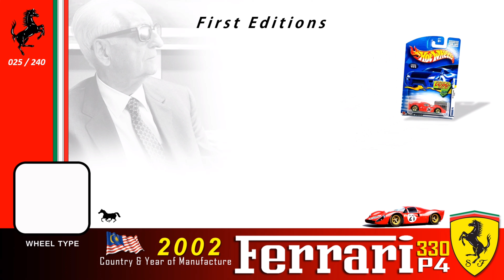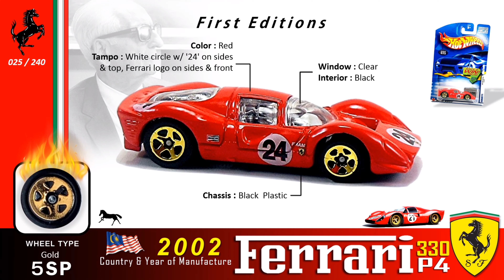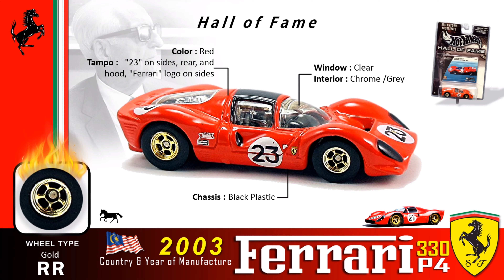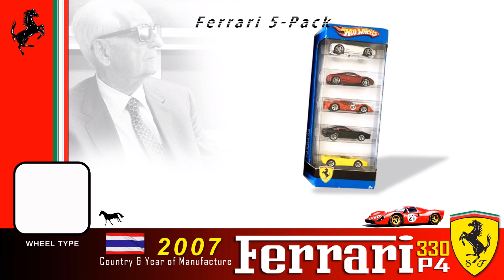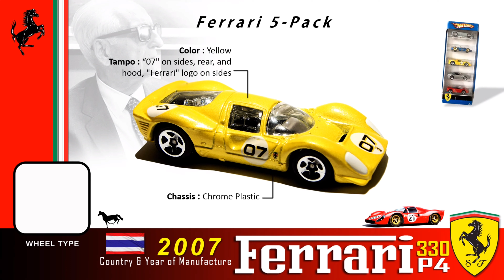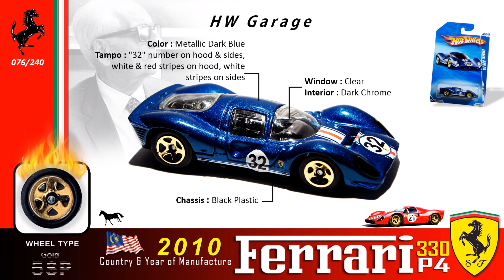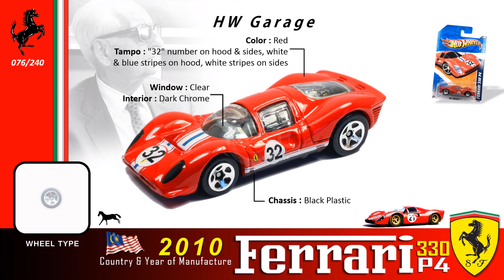Wheels Ferrari 330 P4 Complete 13 cars.( 2002 - 2013)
Hot Wheels 2009 New Models
Hot Wheels Garage - Ferrari
Hot Wheels Ferrari 330 P4 All Design
Ferrari 330 P4
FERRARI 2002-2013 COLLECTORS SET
Hot Wheels Ferrari 330 P4 1:64